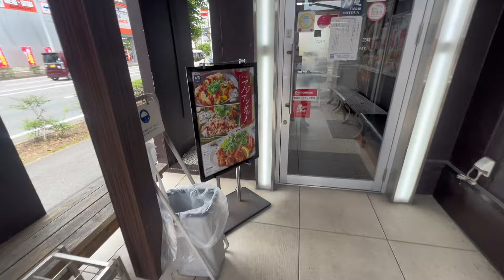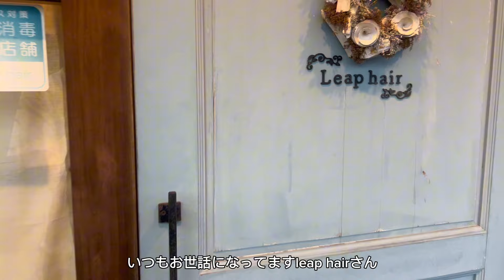VLOG#50]アトレチコ鈴鹿クラブ,HOMEヴェルスパ大分密着📸キングカズ合流後初戦🔥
こんにちは！

Jリーグを本気で目指しているJFLリーガー。

アトレチコ鈴鹿クラブでの日常を是非見てください！